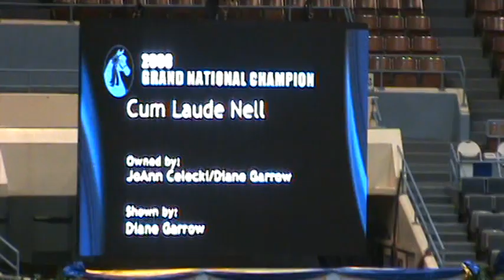Cum Laude Nell in Amateur Pleasure Driving Mares at Morgan GN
Cum Laude Nell in Amateur Pleasure Driving Mares at Morgan GN and WC show